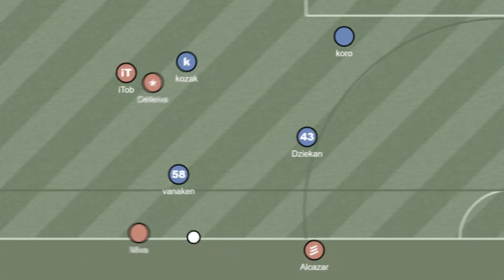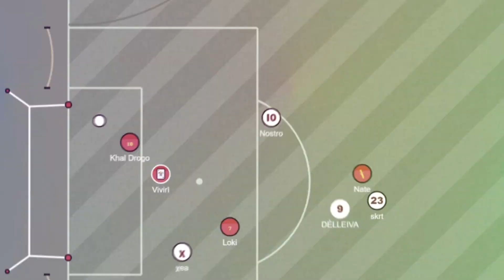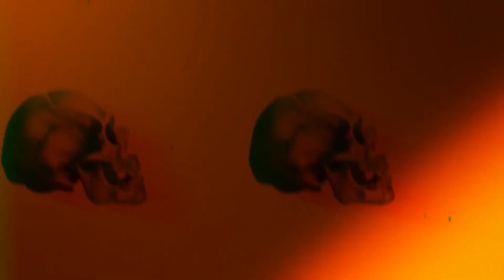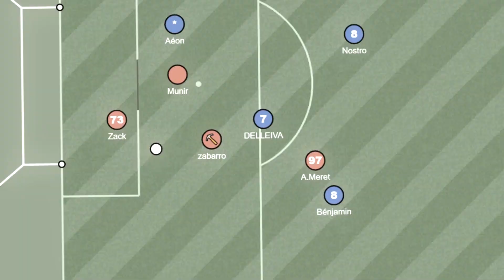DELLEIVA | 𝐓𝐈𝐌𝐄 𝐓𝐎 𝐒𝐇𝐈𝐍𝐄 | HAXBALL PROMO